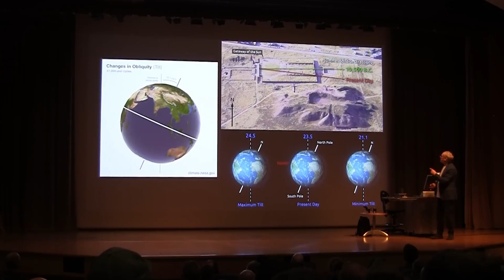Scientists Discovered A Lost Civilization In The Desert No Record Of Exists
Lost Civilizations And Ancient Technology Scientists Can't Fully Explain
Lost Civilizations And Ancient Technologies Scientists Can't Fully Explain

Hidden amidst the rugged Bolivian altiplano, the enigmatic ruins of Puma Punku and Tiwanaku beckon explorers and ignite imaginations. These megalithic marvels, with their precision-cut stone blocks, perplexing H-shaped structures, and inexplicable angles, have baffled archaeologists for centuries. Could they be the remnants of a forgotten civilization, or perhaps evidence of ancient alien technology? Join us as we journey to this archaeological enigma, examine the mysterious statues and astronomical alignments, and delve into the theories that suggest extraterrestrial influence. Uncover the secrets of Puma Punku and Tiwanaku, and explore the possibility that these ruins hold the key to a lost civilization far more advanced than we ever imagined.